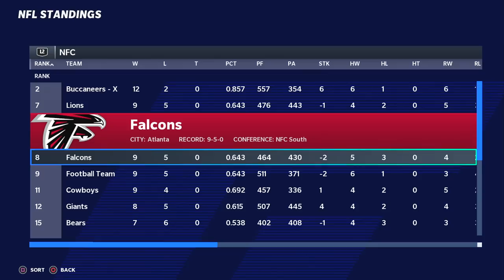King Henry vs Heir Stafford In A THRILLER! Madden 21 Online Franchise Gameplay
The soon to be 2000 yard rusher Derrick Henry hosts the soon to be 5000 yard passer Matthew Stafford in a battle of opposites that put on a show!

Submit your Madden 21 The Yard top 10 plays here: cb17yardtop10plays(at)gmail.com